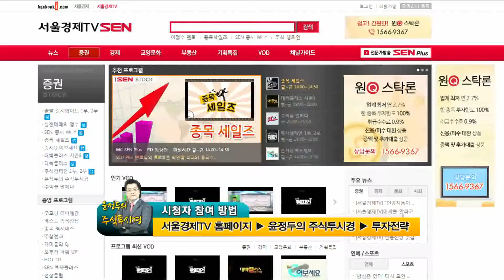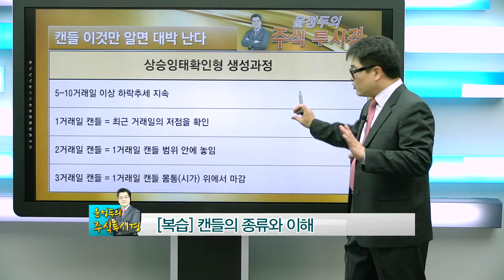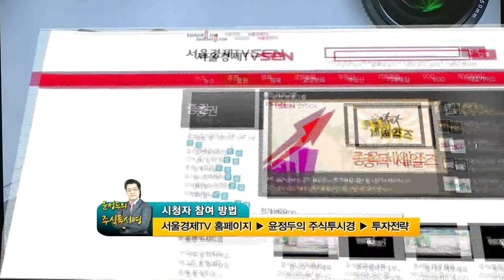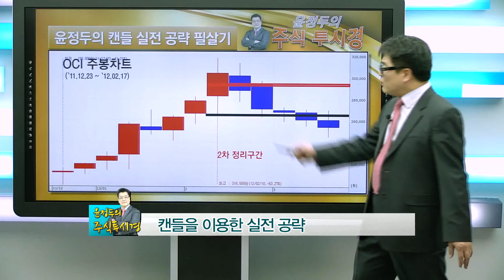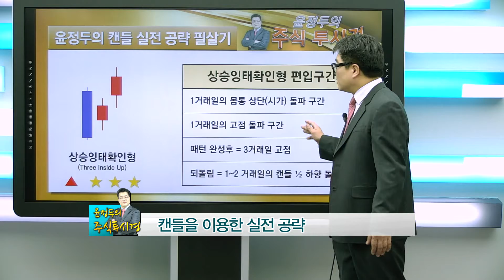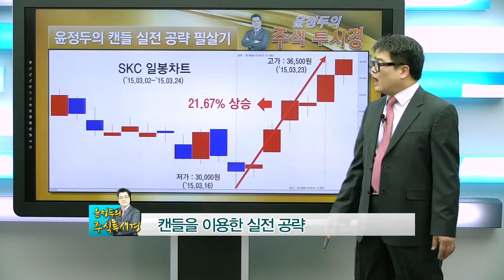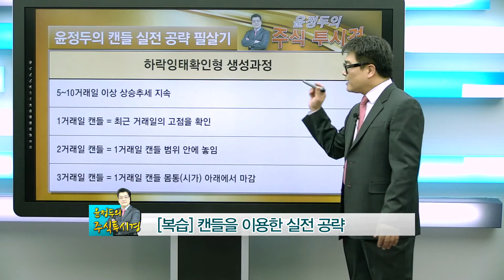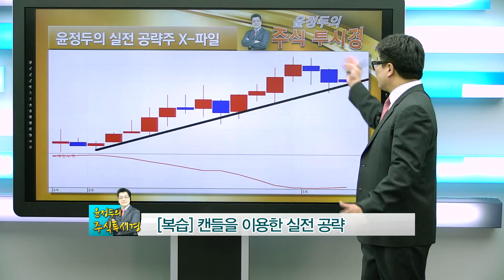20160318 윤정두의 주식투시경 제 05강 캔들 이것만 알면 대박난다 Part 3